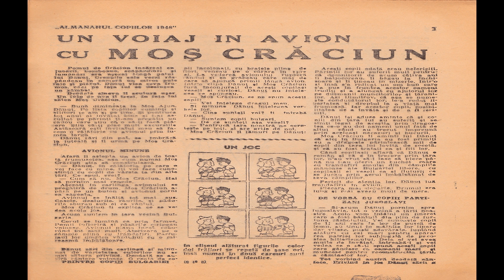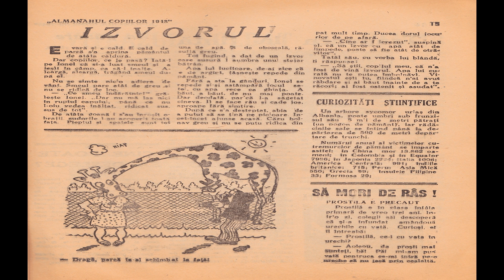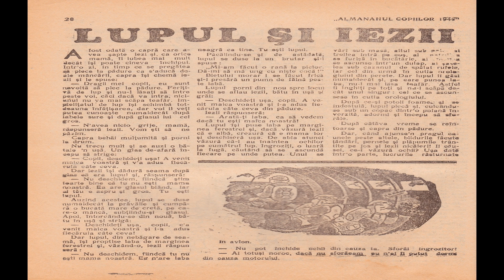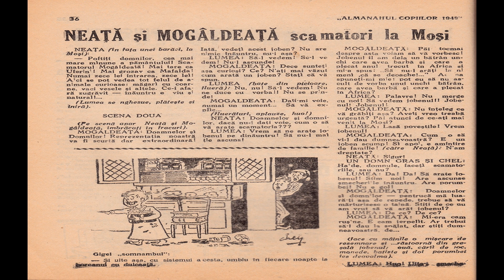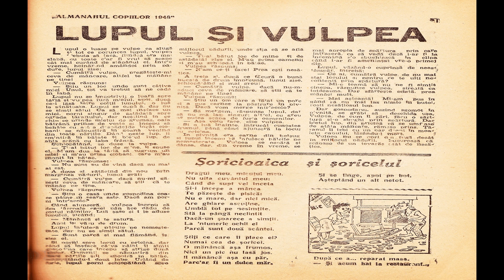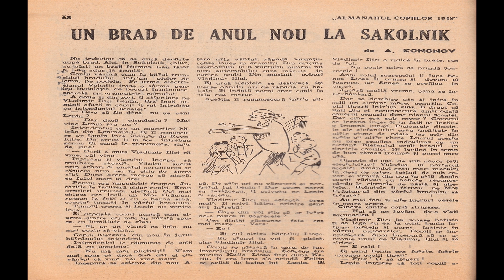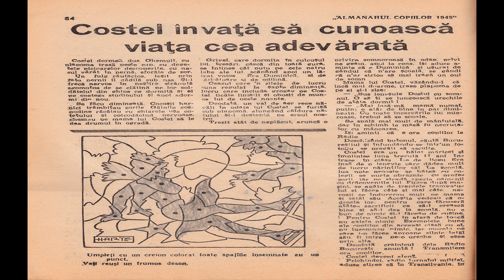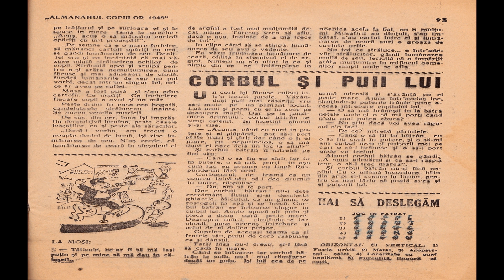Almanahul Copiilor 1948 Romanian Language Comic Book Movie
Title | Almanahul Copiilor 1948 Romanian Language | Publisher: Non-English Section Romanian Language Books | Date: Dec 1948 | Lang: English

Title: Almanahul copiilor (The Children's Almanach)
Genre: Mixed bag for children

Almanahul Copiilor 1948 Romanian Language Comic Book Movie is presented in full screen, 1920 X 1080 HD (1080P) quality video, without music, narration, sound, animation, pans or zooms, enabling every comic panel, of the story, to be read and enjoyed, on or offline, at any time, and in any place you can access it.

Almanahul Copiilor 1948 Romanian Language Comic Book Movie is part of the golden age comics' Non-English Romanian Language Books genre. The Golden Age refers to the first cycle of superhero comics which existed between 1938 and 1950. This was the period in which the concept of the superhero was born.